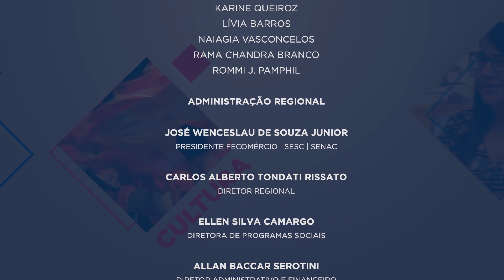MT SESC TV 21/07/2022